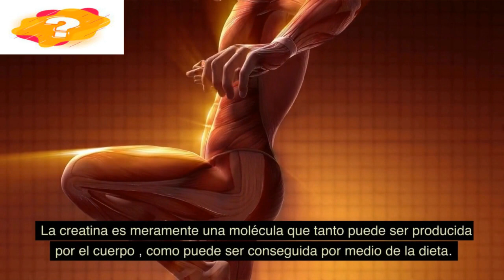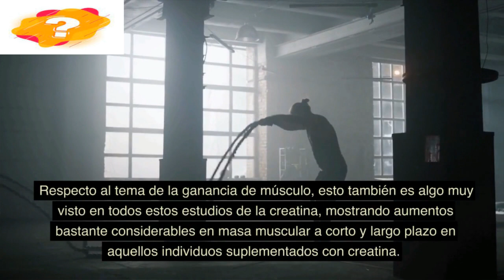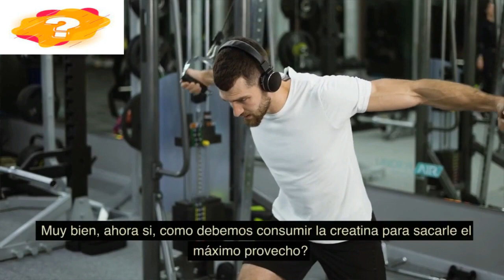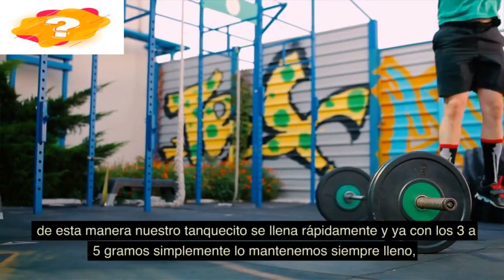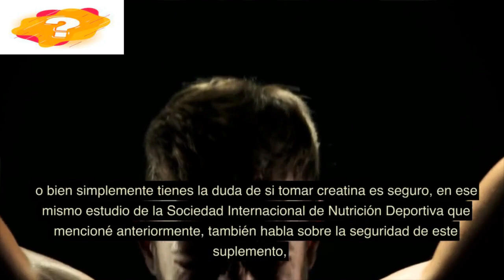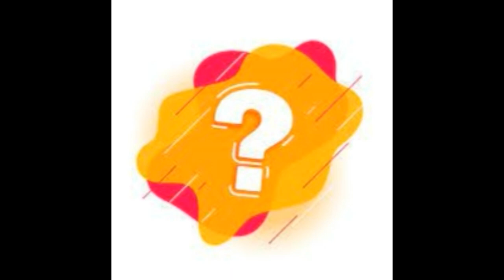¿PARA QUÉ SIRVE LA CREATINA?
¿Tienes curiosidad de saber qué es la creatina y para qué sirve? Averigua en este video cómo este suplemento deportivo ayuda a mejorar el rendimiento físico. Descubre cómo la creatina puede contribuir a una mejor calidad de vida. ¡Aprende todo lo que necesitas saber sobre la creatina!